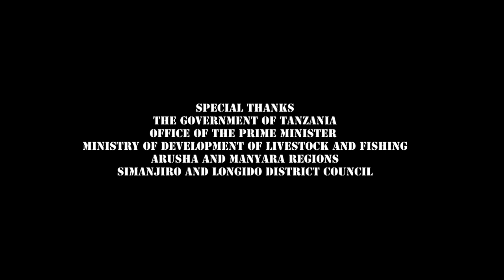Maisha Bora Nutrition Film WFP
Food security project in Tanzania, coordinated by Enabel